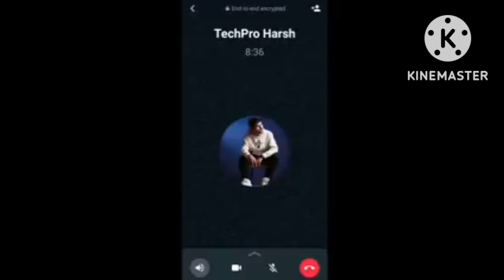Messy talk desh drohi nahi hai aasli baat to jano🧐🧐🧐